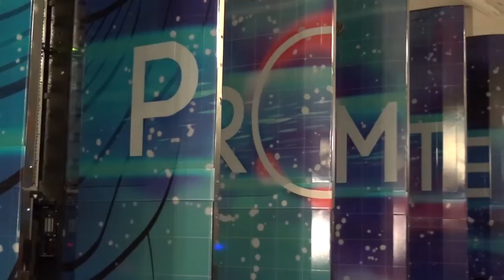Najszybszy Superkomputer PROMETHEUS - wywiad z prof. Kazimierzem Wiatrem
AGH w Krakowie zaprezentowało SUPERKOMPUTER